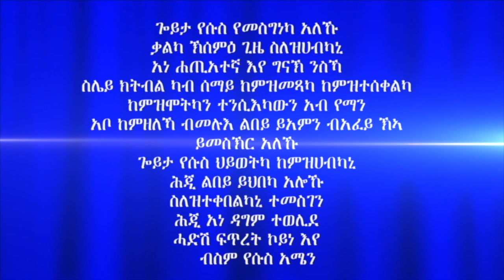"ክትከይድ ሓይሊ ዝህበካ ምርዳእ" ሃዋርያ ሕነሽም ኢትዮጵያ